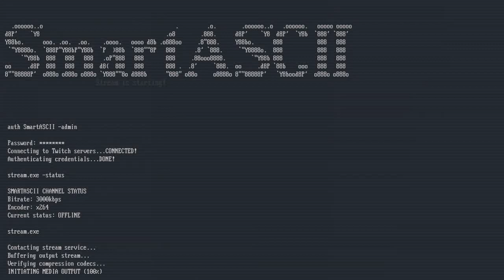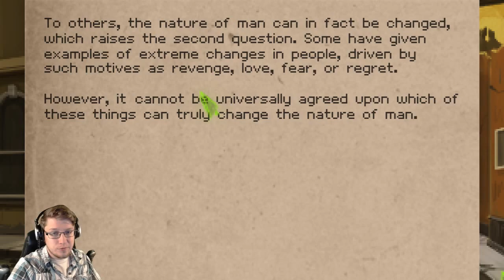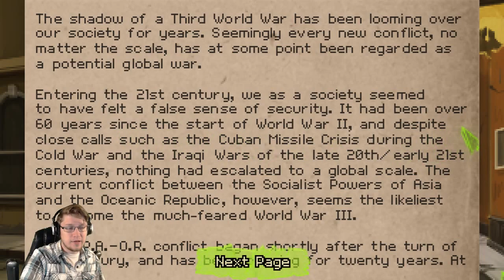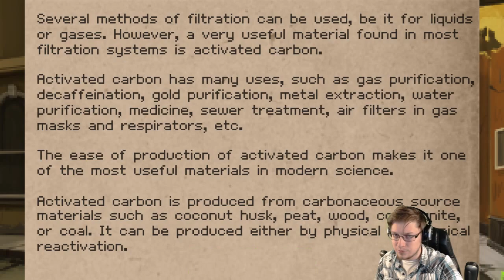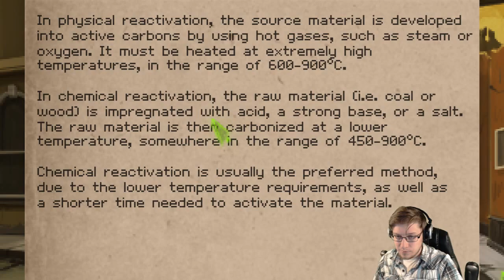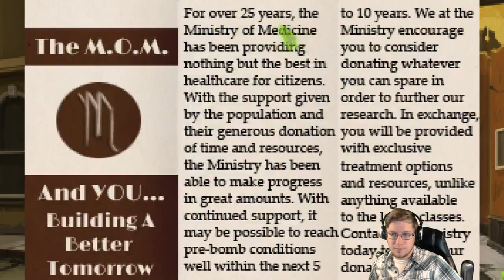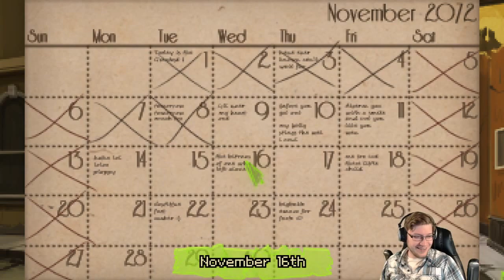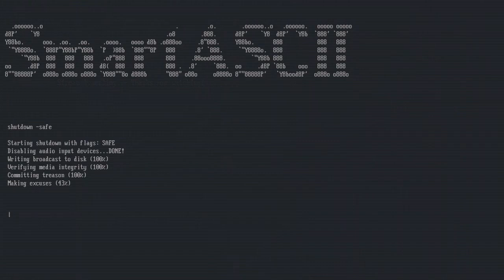Shardlight - Part 1